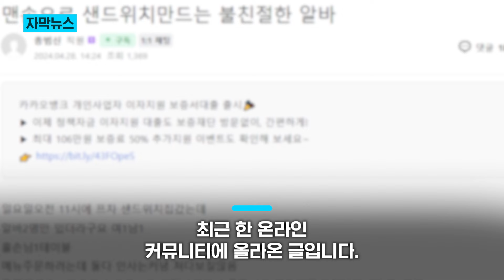이게 진정한 수제 샌드위치..? 위생 상태가.../ KNN